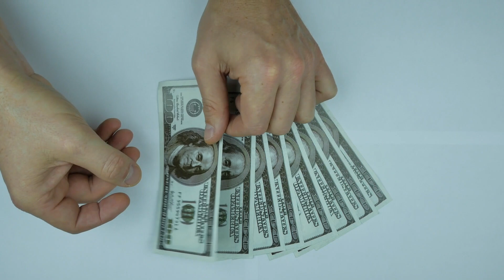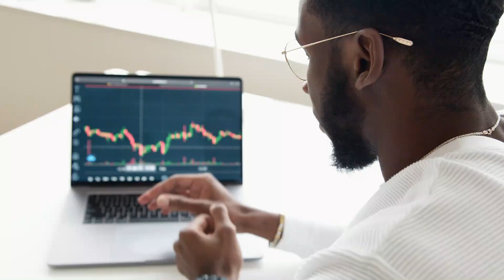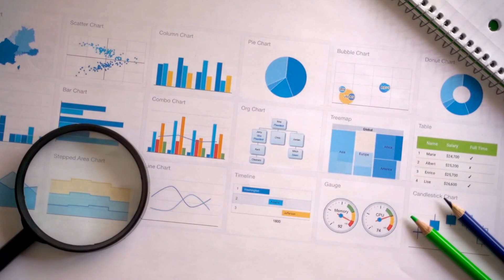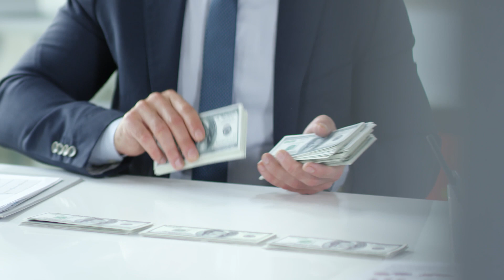LOUISE BARSI QUEBRA O SILÊNCIO E REVELA COMO COMEÇAR A INVESTIR DO JEITO CERTO - EDUCAÇÃO FINANCEIRA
Embora ela seja reconhecida como uma investidora conservadora, ela também era consciente dos riscos envolvidos em investimentos no mercado de ações e sabia muito bem quais ações poderiam ser as mais perigosas.

Barsi alertava que, embora a bolsa de valores oferecesse excelentes oportunidades de investimento, alguns setores e empresas eram mais arriscados do que outros. Ela aconselhava os investidores a evitar ações de empresas que estivessem com problemas financeiros, tais como empresas que acumulavam grandes prejuízos, possuíam alto endividamento ou estavam em meio a processos judiciais.

Barsi também alertava sobre as chamadas "ações de balcão", que são empresas que não são listadas na bolsa de valores e, portanto, não precisam seguir as mesmas regras de transparência e divulgação de informações. Além disso, ela aconselhava a evitar as chamadas "ações de modinha", que são empresas que estão em alta no momento, mas que não possuem um histórico consistente de resultados e podem cair rapidamente de valor.

Por fim, Louise Barsi enfatizava a importância de fazer uma análise profunda das empresas antes de investir em suas ações. Ela acreditava que era necessário conhecer as finanças, a gestão e a estratégia de negócio de uma empresa antes de tomar uma decisão de investimento, e que somente dessa forma seria possível evitar as ações mais perigosas do mercado de ações.